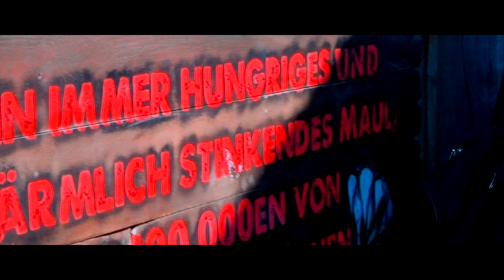Heide Park Resort Tour 2015 Teil #01 - 4K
Mehr Infos klicke hier!

@ 2019 RaZeRiCeCoLdLP